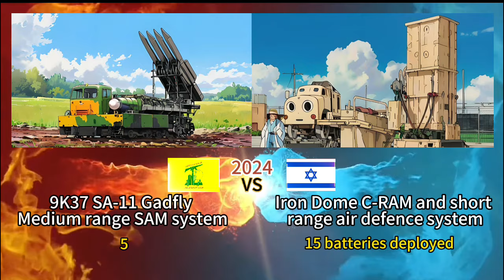If Hayao Miyazaki were to compare ，Land force 2024 Hezbollah VS Israel , Israel VS Hezbollah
If Hayao Miyazaki were to compare ，Land force  2024 Hezbollah VS Israel , Land force  2024 Israel VS Hezbollah